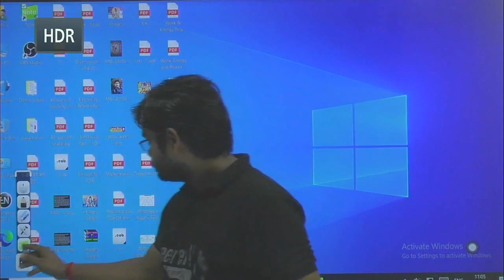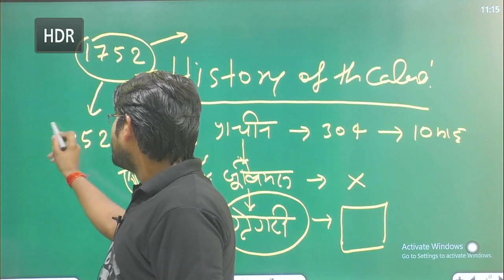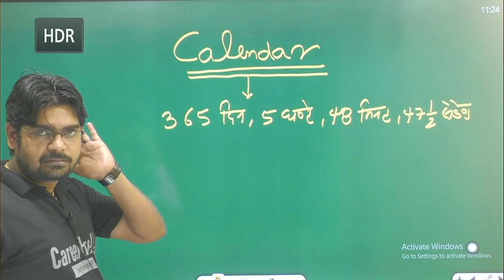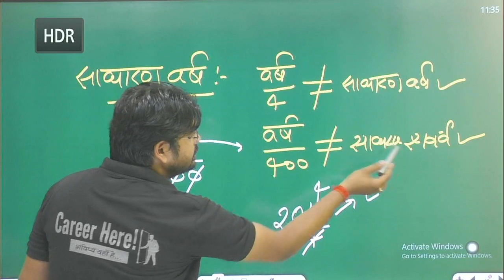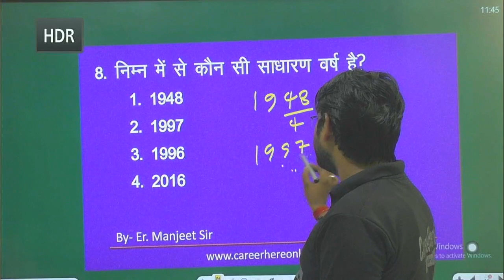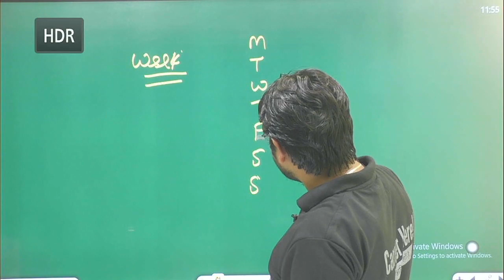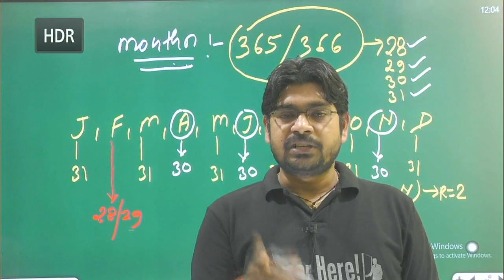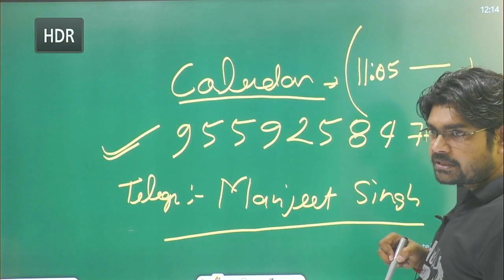Live Class // Calendar Reasoning || Tricks of calendar || Lecture-1 || By: Er.Manjeet Sir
Join Telegram : Manjeet Singh